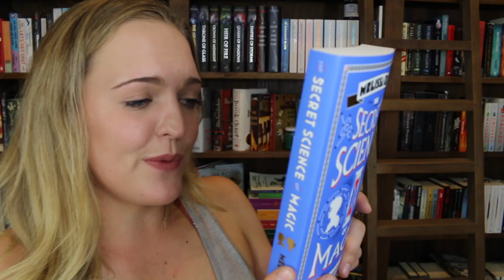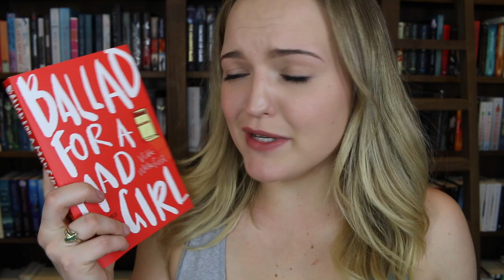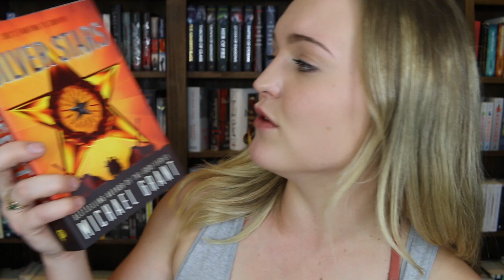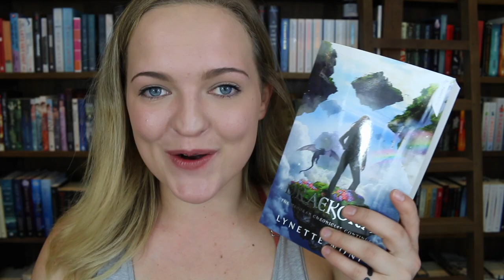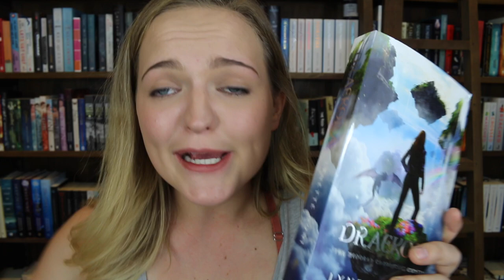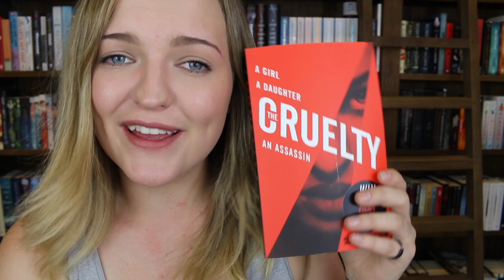BAWSE BOOK HAUL!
I hope you've all been blessed with good reading *heart*

Tilly Booth
5 Dellamarta Road,
Wangara, WA. 6065.
Australia